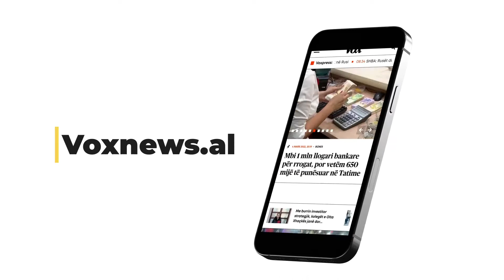Pasojat e bombardimeve ruse në Gorenka, Kiev